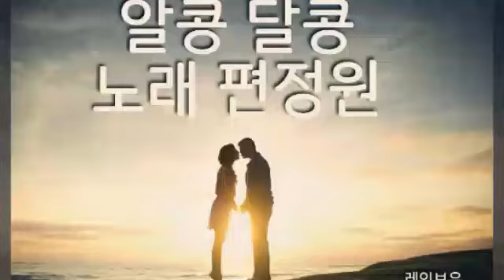알콩달콩-편정원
알콩달콩
노래 편정원

달빛 밝은 밤이면 그대 더욱 그립고
미치도록 보고픈 내마음을 아나요
바람부는 날이면 그대향기 날아와
창문 밖에 머물면 잠못들고 울어요
보고싶은 사람아 사랑하는 사람아
오늘 하루 어떻게 잘지내고 있는지
별빛 맑은 곳에서 사랑의 집을 짓고
알콩달콩 살고픈 그대 내맘 아나요
비가오는 날이면 그대 가슴에 안겨
꿈나라로 가고픈 내마음을 아나요